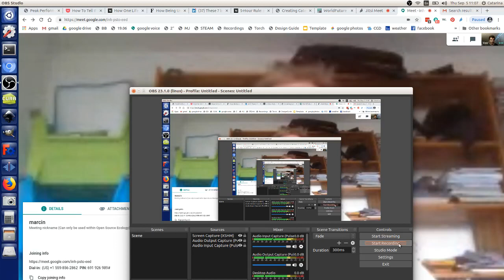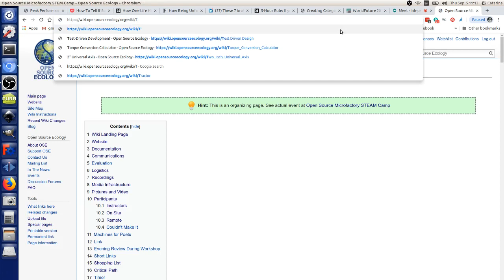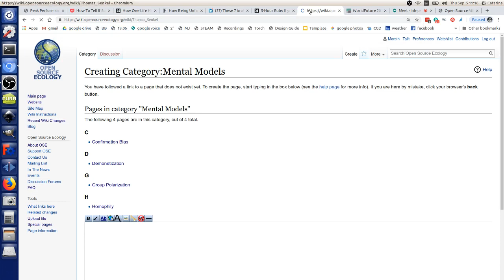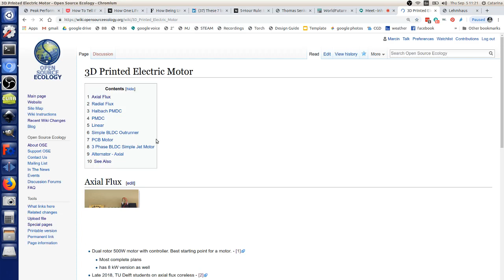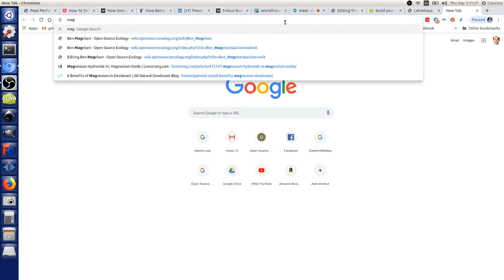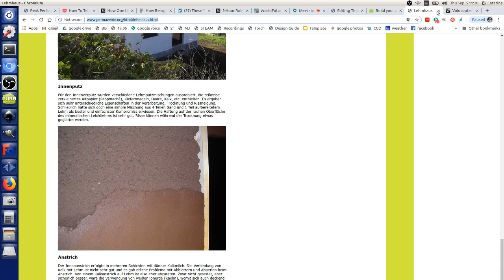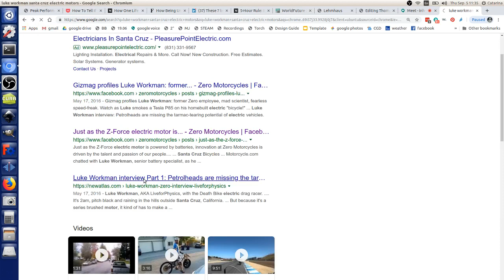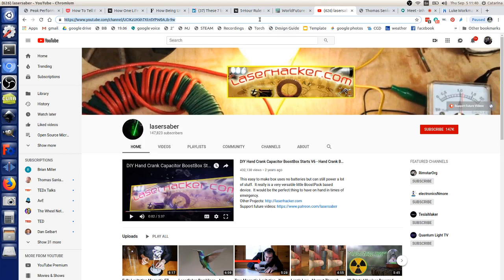The World's First Velocopter - with Thomas Senkel